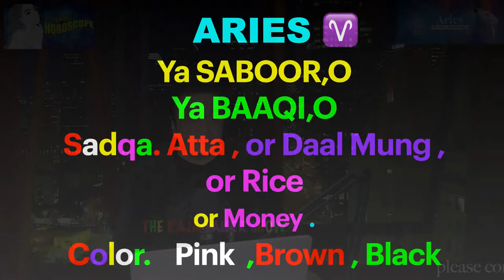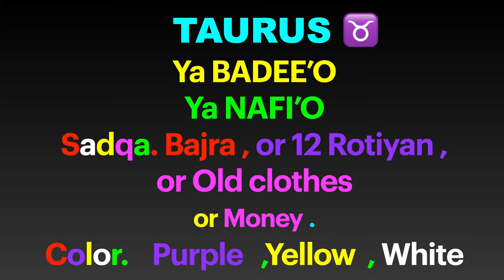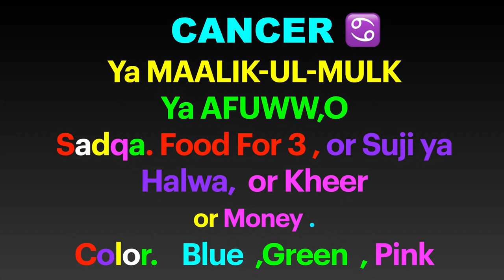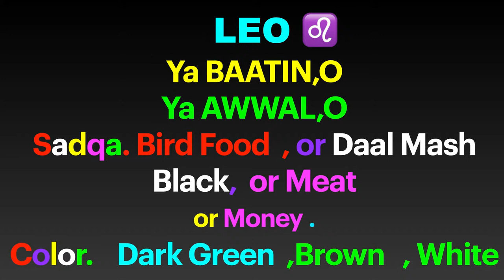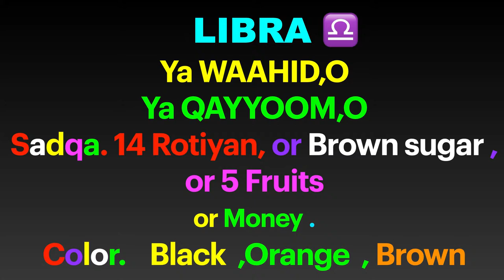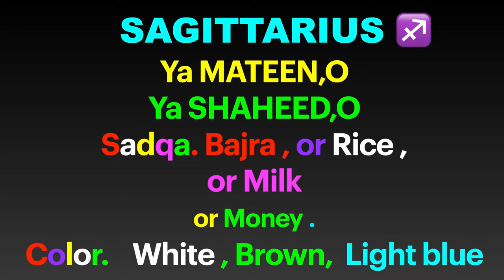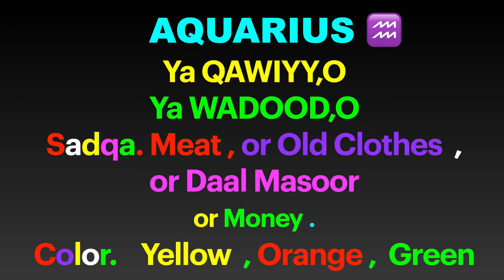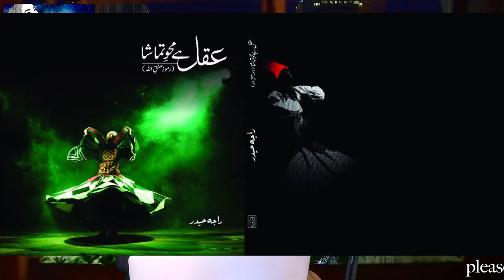Horoscope of the Week 23rd-29th.Raja Haider